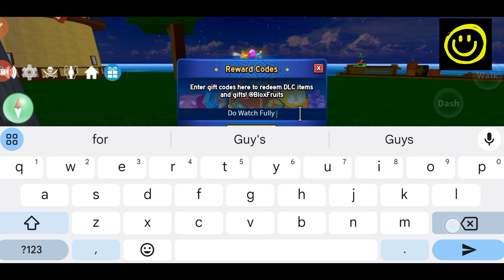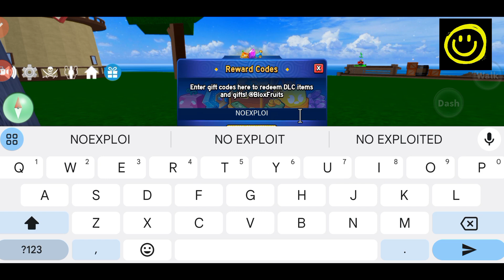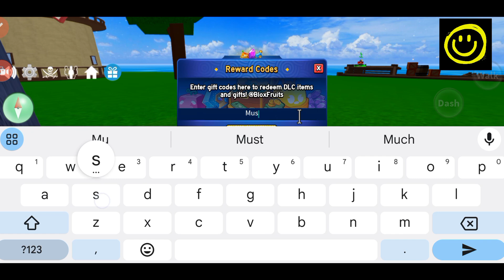✅ New ✅ BLOX FRUITS CODES - NEW ROBLOX BLOX FRUITS CODES AND FREE FRUITS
BLOX FRUITS CODES - NEW ROBLOX BLOX FRUITS CODES AND FREE FRUITS

Welcome At Happy Gaming